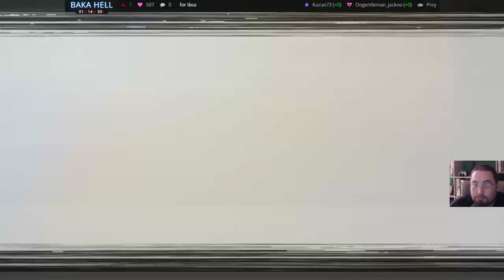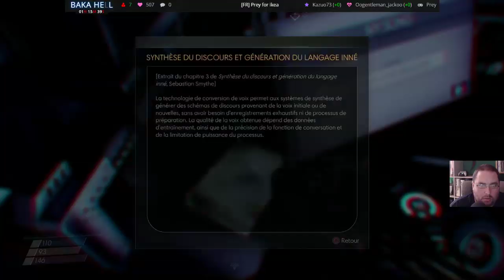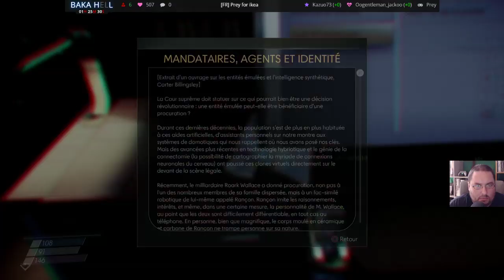[FR/Streameur]Prey / Ikea Wars - 22 Le serveur